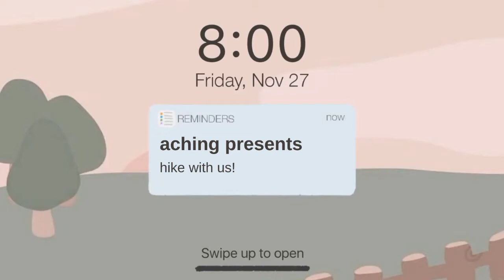🌄 hike with us— a trip to igbaras, unwind and meditate ♡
for you !! ( ◞･౪･)

hello!
in Romans 8:37 it says,
In all these things we are more than conquerors through him who loved us.

reconnecting with nature gives an unspeakable satisfaction. we have been caged in our home for months yet may we still find hope amidst every mountains we should climb.
a place where wifi does not exist makes me happy for it gives tranquility and calmness which we cannot feel with the rush in our daily lives.

thanks be unto God for being able to witness how great His masterpieces are.

♬  bgm
- papunta saan by geiko

ˏˋ♡｡⋆faq
name: pearl
age: 17 (03 liner)
ethnicity: filipina
location: iloilo, philippines
camera: iphone 5s
editing: filmora 9 and capcut
hobbies: journaling, writing, filming, playing ukulele and kalimba

let me know what videos would you like me to do.

Proverbs 3:5-6
Trust in the Lord with all thine heart; and lean not unto thine own understanding. In all thy ways acknowledge him, and he shall direct thy paths.

all the love,
aching ᐢᴥᐢ